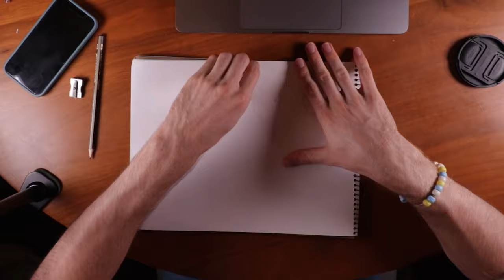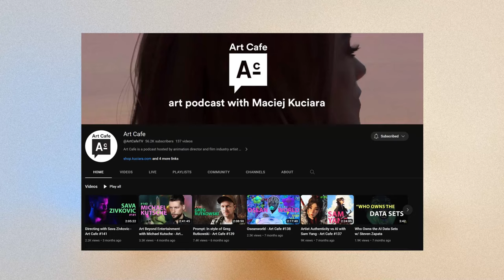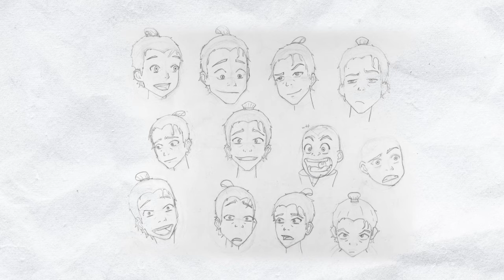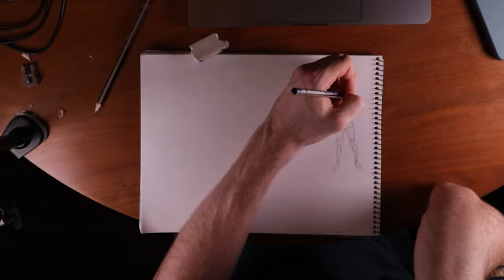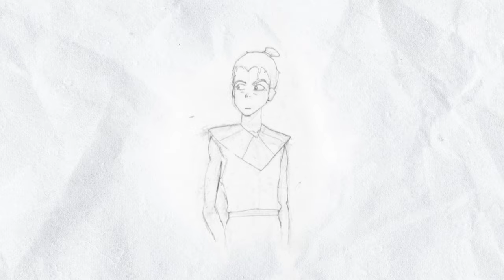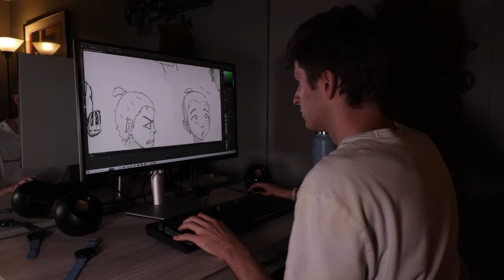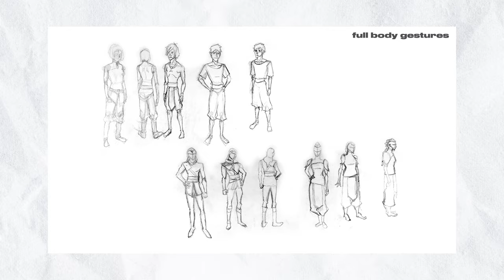I Learned Character Design by Drawing Avatar NONSTOP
holy moly i dun did draw a lot in 10 days